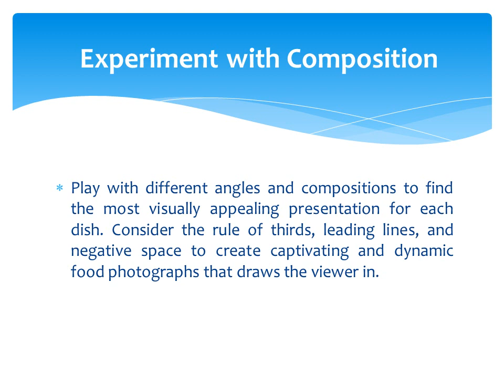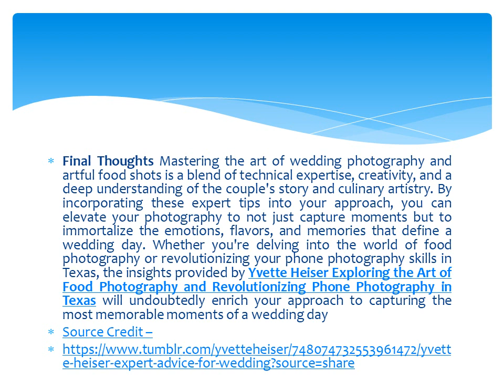Yvette Heiser - Expert Advice for Wedding Photography and Artful Food Shots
When it comes to documenting the beauty and emotion of a wedding, two key elements play a crucial role: wedding photography and artful food shots. These components not only capture the essence of the day but also evoke the sensory experience of the celebration. Here, we offer expert advice for mastering the art of wedding photography and capturing artful food shots that will truly elevate your skills. Whether you're an aspiring photographer looking to refine your craft or a seasoned professional aiming to enhance your techniques, the insights provided by Yvette Heiser — Pro Tips for Taking Perfect Photos at Weddings will undoubtedly enrich your approach to capturing the most memorable moments of a wedding day.